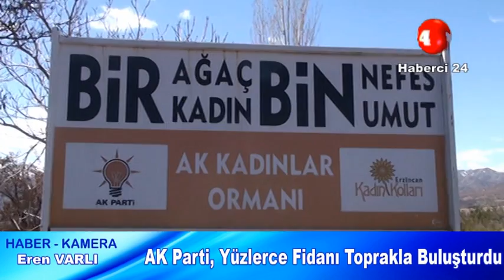AK Parti, Yüzlerce Fidanı Toprakla Buluşturdu